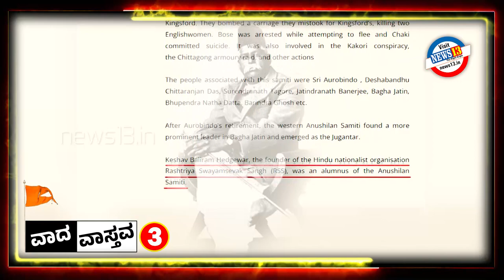ಸ್ವಾತಂತ್ರ್ಯ ಸಂಗ್ರಾಮದಲ್ಲಿ RSS ಭಾಗವಹಿಸಲಿಲ್ಲವೇ? | ಪ್ರಕಾಶ್‌ ಮಲ್ಪೆ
ವಾದ-ವಾಸ್ತವ ಸರಣಿಯಲ್ಲಿ ಒಂದಿಷ್ಟು ಆಧಾರ ಸಹಿತ ಮಾಹಿತಿಗಳು ಇಲ್ಲಿವೆ ನೋಡೋಣ ಬನ್ನಿ